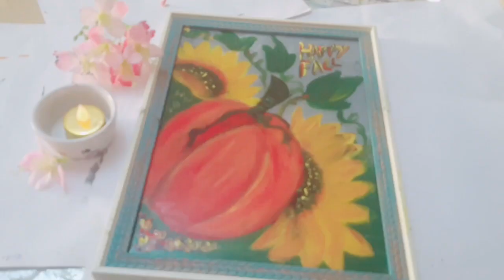pumpkin fall Acrylic painting /sunflower 🌻 painting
hi dear friends in this video you can learn how to paint pumpkin and sunflower.
blending techniques step by step guide Colours and colours together with a different way.

Colours..red brown yellow white green orange

flat brush 1,2 round 1,2